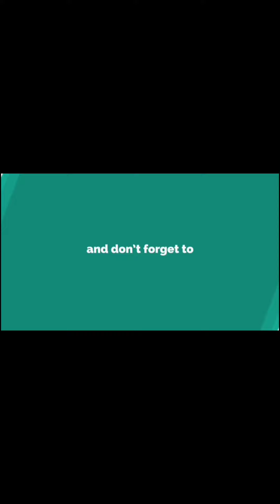Meerut City Railway Station Morning View 😍😍😍 || Aman Yadav Vlogs